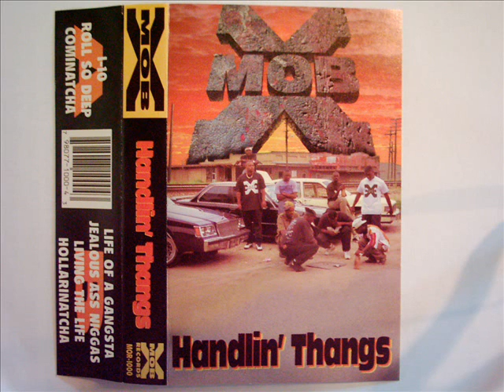X-Mob - Jealus Ass Nigga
X-Mob - Handlin' Thangs [1994] [Lake Charles, La]